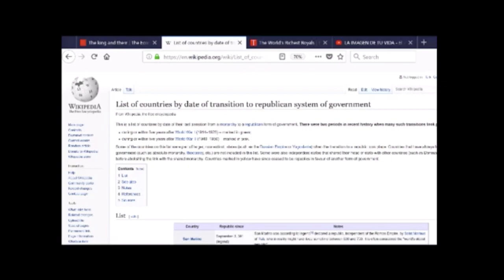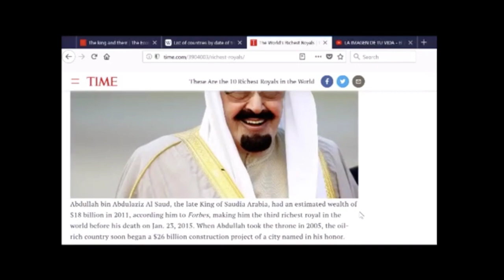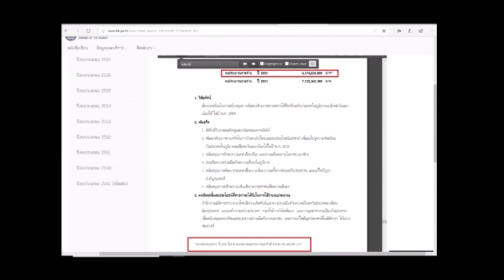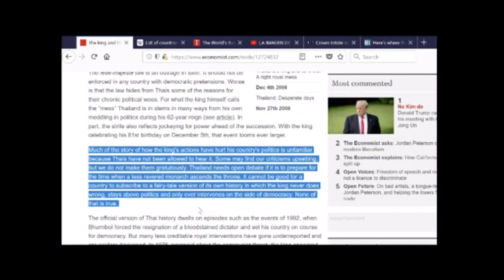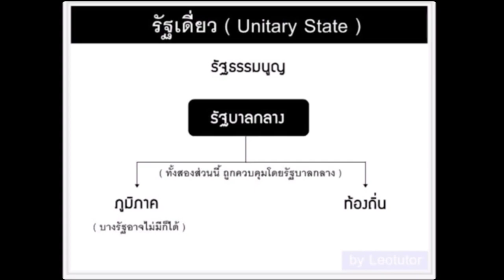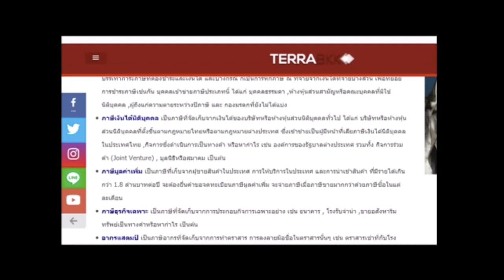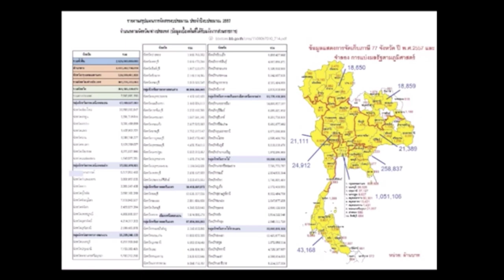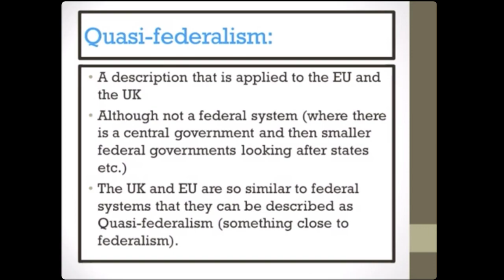ม้วนเดียวจบสู่ประชาธิปไตย-31May2018-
ksg democracy สถานีใหม่เพื่อการเปลี่ยนระบอบ สนับสนุนทุกท่านก้าวเข้าสู่ความเป็นเสรีชน